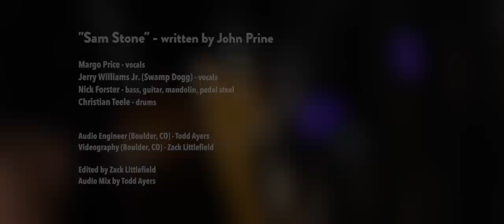eTown Quarantine Sessions - Margo Price / Jerry Williams Jr. (Swamp Dogg) - "Sam Stone"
Margo Price and Jerry Williams Jr. (AKA Swamp Dogg) team up wth eTown host Nick Forster for a cross-country collaborative rendition of the John Prine song - "Sam Stone." This performance was filmed and recorded at the legendary Cash Cabin in Hendersonville, Tennessee, eTown Hall in Boulder, Colorado, and Swamp Dogg's studio in Northridge, CA.